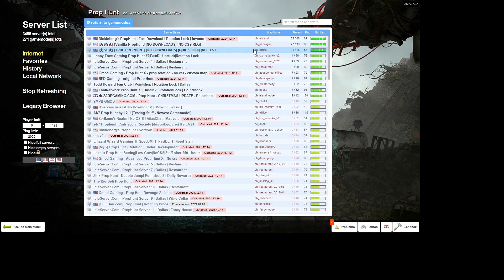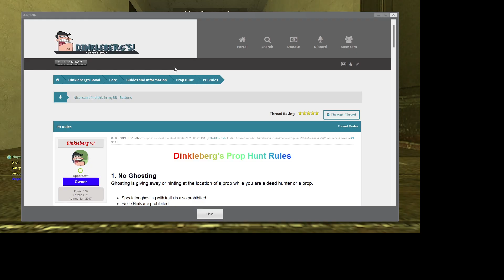THE PROPANE IS NON FLAMMABLE - GMod Prop Hunt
In this episode of GMod Prop Hunt, for some reason, nobody's talking about the Winter Olympics.